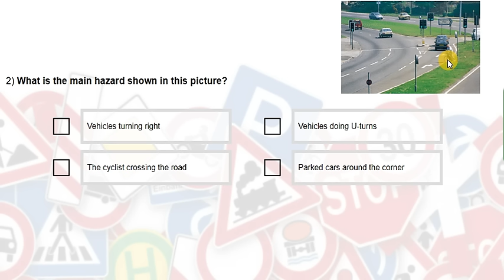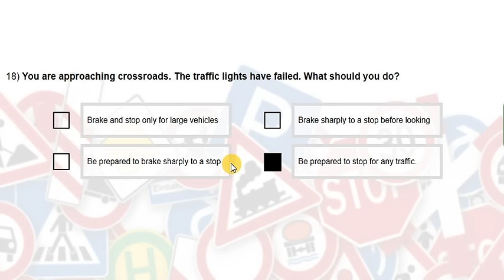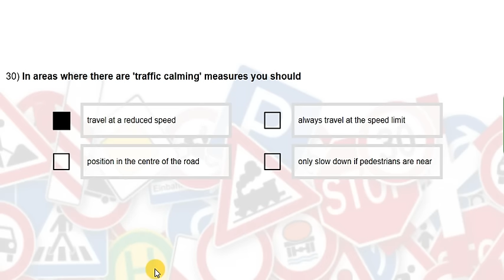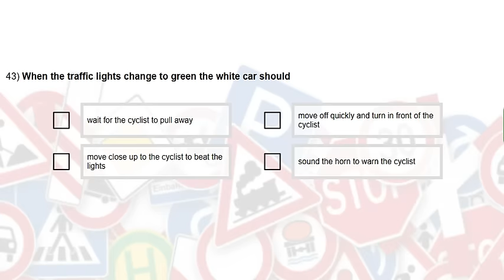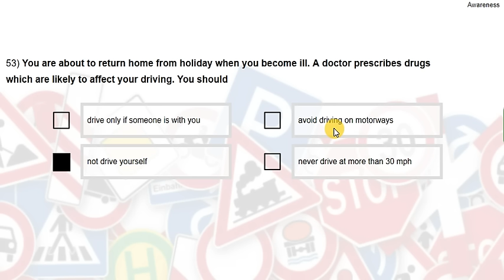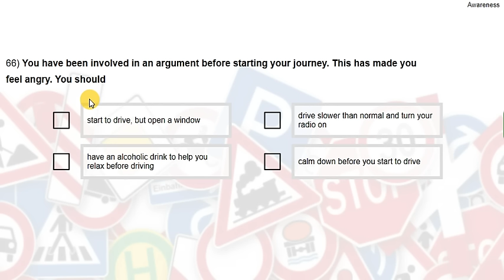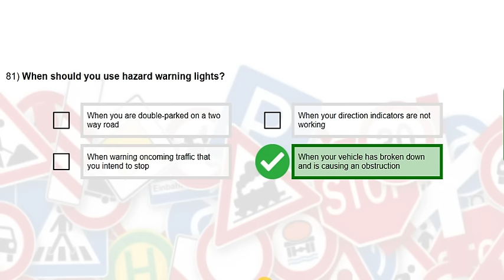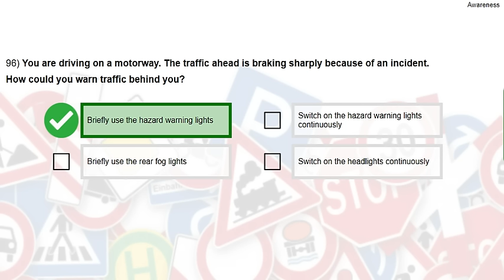سلسلة دروس فحص السياقة النظري في بريطانيا UK THEORY TEST 04 - HAZARD AWARENESS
سلسلة دروس فحص السياقة النظري
UK THEORY DRIVING TEST
سلسلة مبسطة لشرح امتحان السياقة النظري بأسلوب سهل ومفهوم
الشبكة السورية في غلاسغو